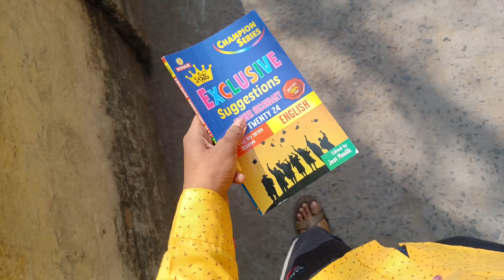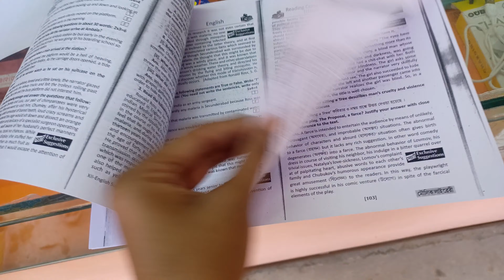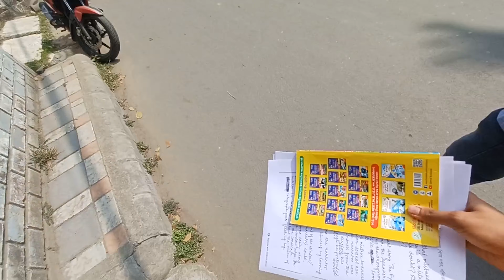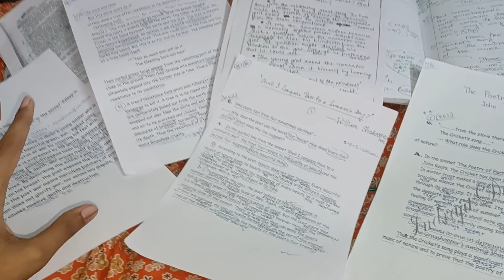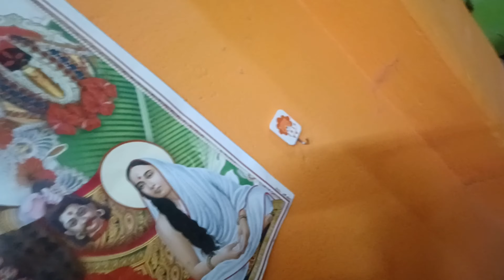Exam ke andar bahar nikal gaya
BE CONFIDENT YOURSELF